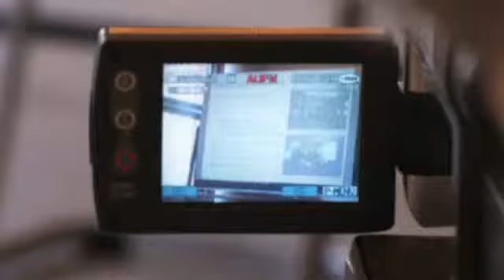Arbeitgeberpreis für Bildung 2009 Kategorie Berufsschule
Mit der virtuellen Lernfirma „Parkhotel Wiesbaden KG" gelingt es der Berufsschule, ein nachhaltig wirtschaftendes Unternehmen zu simulieren und damit das gesamte Curriculum für die Ausbildung von Hotel- und Restaurantfachleuten abzubilden. Vermittelt wird zudem die Zusatzqualifikation Hotelmanagement. Ausgehend von realitätsnahen ökonomischen Handlungs- und Entscheidungssituationen werden Lernsituationen in vollständigen Handlungszyklen weitgehend eigenverantwortlich und selbstgesteuert angelegt.